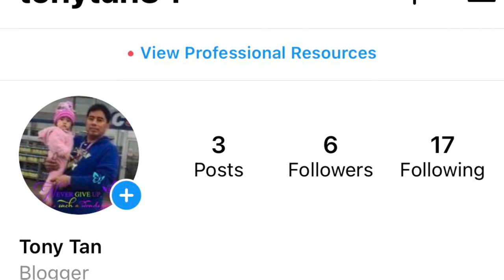What A Wonderful Lavatory !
Lavatory is a British term that started as the Latin lavatus, a form of the Latin lavare meaning “to wash.” It evolved into the Middle Latin lavatorium and then the Middle English lavatorie.

Definition of Lavatory
1: a vessel (such as a basin) for washing
especially : a fixed bowl or basin with running water and drainpipe for washing.

How do you use lavatory in a sentence?
Lavatory sentence examples
was the refectory, with its lavatory at the door. ...
The arches of the lavatory are to be seen near the refectory entrance. ...
In the lavatory, or vestibule connecting the chapterhouse with the choir, Marjory Anderson, a poor half-crazy creature, a soldier's widow, took up her quarters in 1748.

Views, subscribes, likes and views are highly appreciated please !

E mail: tana47404@gmail.c